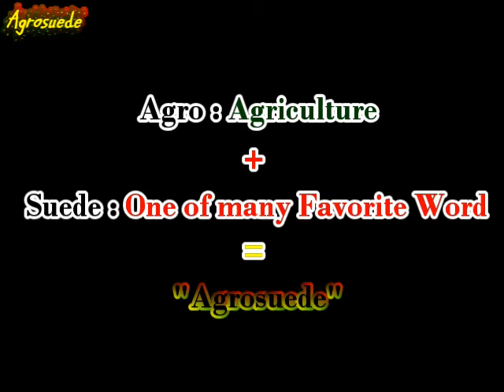RE-INTRODUCING AGROSUEDE BACKYARD GARDENING 101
Agrosuede Backyard Gardening reintroduction. I planned on doing a new introduction when the first intro video got 1000 views, but I got taken up with other tasks. so I think in order to celebrate over 100 video, I will make video 101, about Agrosuede Backyard Gardening. How it started, the motto, the vision, and the mission.

THIS VIDEO DOES NOT FORM PART OF OUR WEEKEND VIDEO FEATURE.